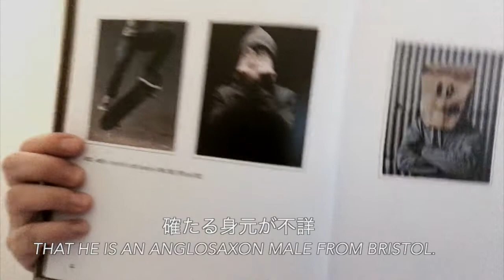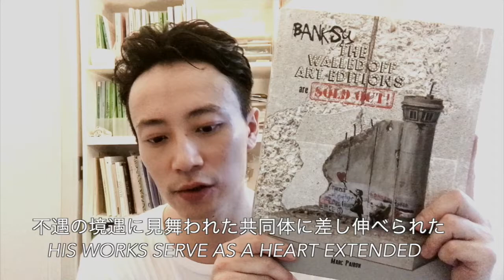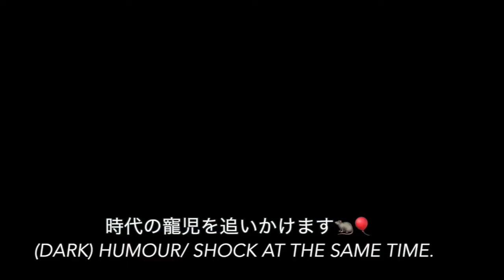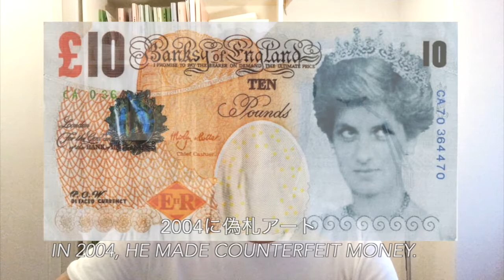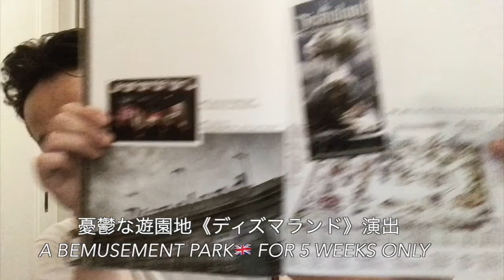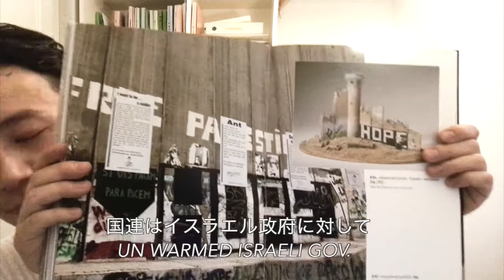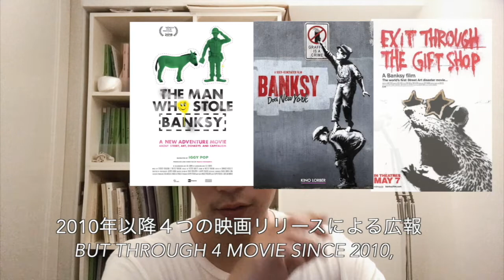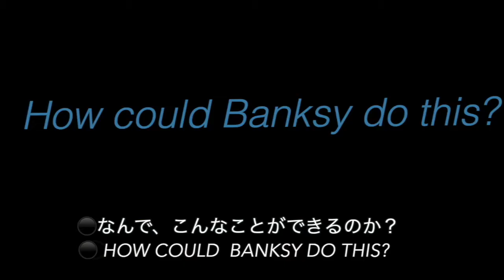【Stay Home Seminar】Banksy 2/バンクシー2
❏This video is an online seminar during quarantine. It talks about Banksy🐀.
❏今回はバンクシーについて話します🐀。

[ A Book Description/書籍の説明 ]

❏THE WALLED OFF ART EDITIONS are SOLD OUT New art book about Banksy uncovers the secrets of his Walled Off art editions Flemish author Marc Pairon set out to investigate and now uncovers the secrets of Banksy’s much-coveted Walled Off art editions.

❏バンクシーがパレスチナにて制作した限定版アートオブジェクトを収録した一冊。これらは2017年、バンクシーがパレスチナ人の抑圧について話し合うことを目的にベツレヘムに開業した「世界一眺めの悪いホテル」の宿泊客のみが購入できる「お土産」として販売されていたウォール・オフ・エディションについての参照本📘

【Links/リンク】

❏チームで運営されているThe Art of Banksyのブログ

❏YouTube University by Atsuhiko Nakata/【バンクシー①】正体不明の芸術テロリスト〜天才か反逆者か〜

❏ロック評論家、アート・キュレーターの保科好宏さんのブログ：

❏毛利嘉孝×鈴木沓子「バンクシー　無名時代から現在地まで 」『バンクシー：アート・テロリスト』（光文社新書） | 本屋 B&B

❏Banksy upcoming show in Tokyo / バンクシーって誰？展 | 【東京・天王洲】寺田倉庫 G1ビルにて開催予定：